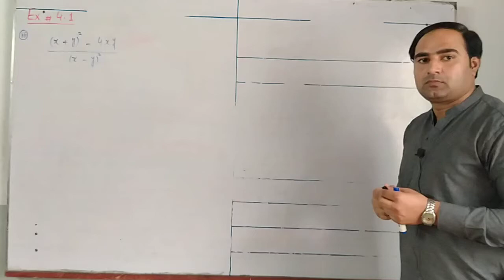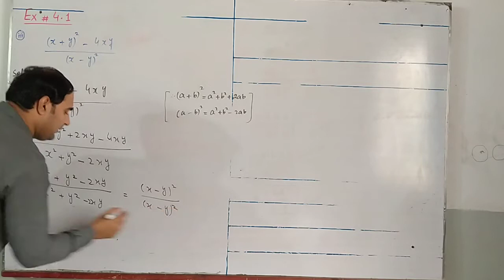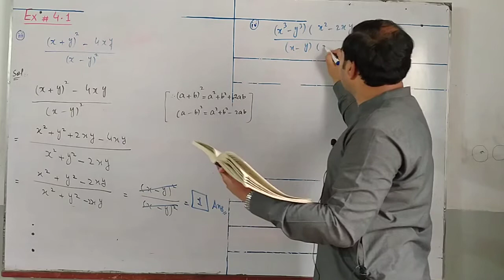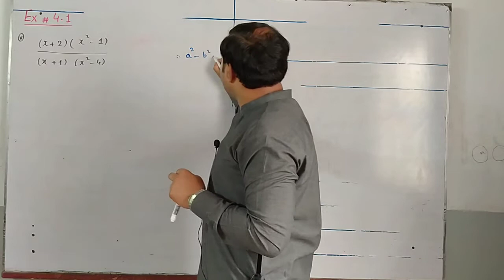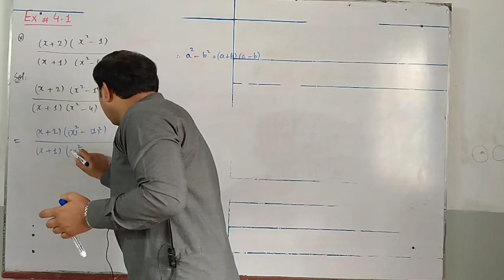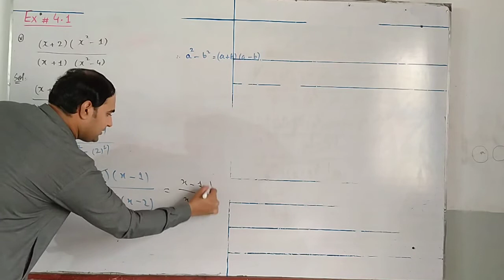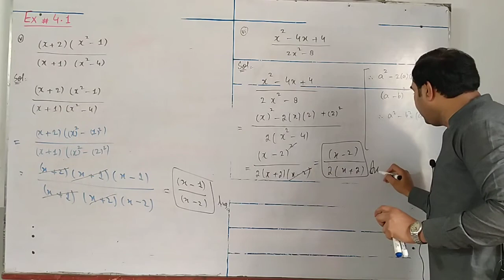Maths Class 9th Ch 4 Ex 4.1 Q 3 Part-II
Mathematics
Class 9th
Chapter No 4 Exercise No 4.1 Question No 3 Part-II